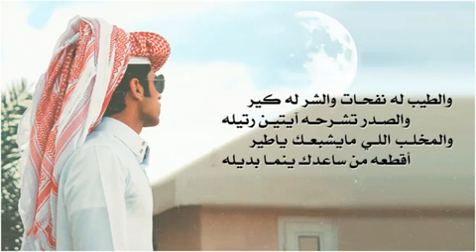شيلة الصاحب | علي الواهبي و فلاح المسردي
شلة الصاحب من اداء علي الواهبي وفلاح المسوردي